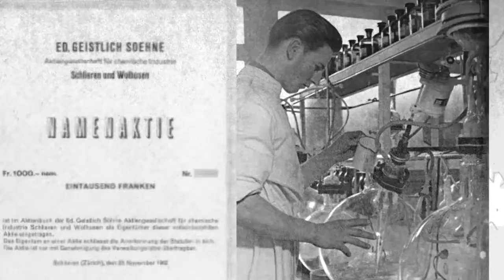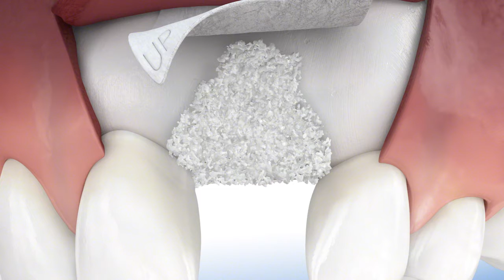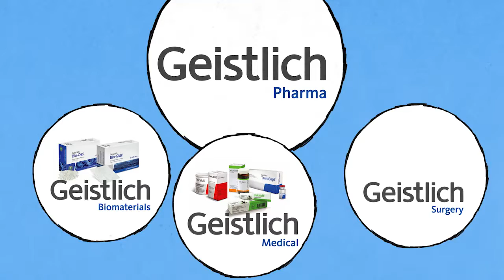The Story of Geistlich Pharma